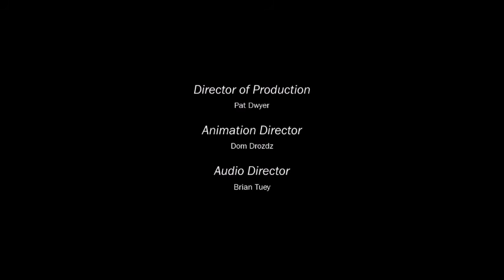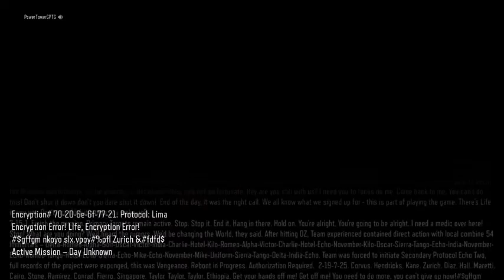"Life" Mission(11) Black Ops 3 Campaign